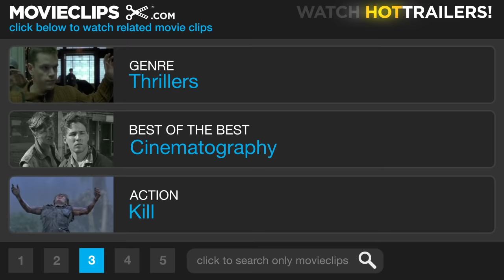Bad Boys (8/8) Movie CLIP - He Ain't Even Worth Killing (1995) HD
CLIP DESCRIPTION:
Fouchet's (Tcheky Karyo) last-ditch attack is thwarted by Mike's (Will Smith) faster pull of the trigger.

FILM DESCRIPTION:
Former video director Michael Bay had his first big hit with this action comedy, which also returned producers Jerry Bruckheimer and Don Simpson to the big-budget, high-violence movies that they successfully churned out in the '80s. Mike Lowrey (Will Smith) and Marcus Burnett (Martin Lawrence) are two Miami cops who watch as 100 million dollars in heroin, from the biggest drug bust of their careers, is stolen out of the basement of police headquarters. This puts them hot on the trail of French drug lord Fouchet (Tchéky Karyo), who leaves a trail of bodies in his wake and only one witness, Julie Mott (Téa Leoni), who quickly teams up with our heroes. Comic hijinks ensue when plot complications force Mike to impersonate the married Marcus, to the point of moving in with his wife and children, while Marcus takes over Mike's bachelor pad and lifestyle. Car chases, snappy one-liners, and nonstop pacing fuel this umpteenth variation on the cop "buddy" formula.

CREDITS:
TM & © Sony (1995)
Cast: Tchéky Karyo
Director: Michael Bay
Producers: Jerry Bruckheimer, Lucas Foster, Bruce S. Pustin, Don Simpson
Screenwriters: George Gallo, Michael Barrie, Jim Mulholland, Doug Richardson